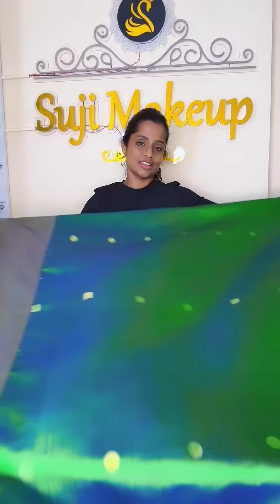Saree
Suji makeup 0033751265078